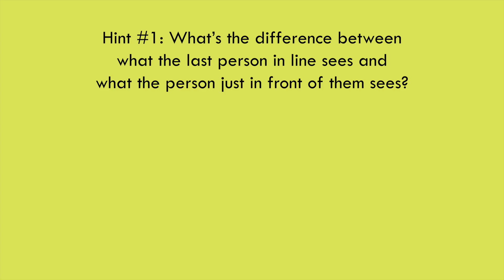Logic and Riesen: Episode 3 | The Line of 100 Hats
This is one of my favorite logic problems! Looking forward to hearing your thinking in the comments. Please try to use spoiler spacing when sharing your reasoning.